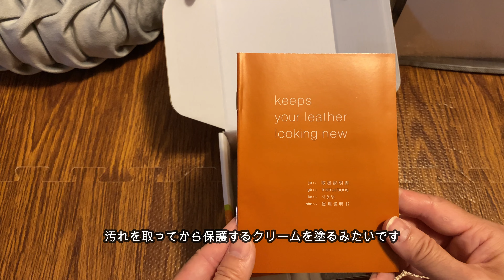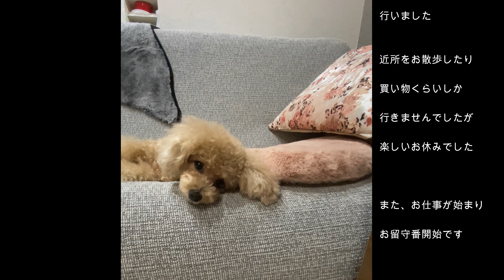【犬との暮らし】GW2年以上洗っていないソファーカバーを交換しました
共働き夫婦と犬2匹との日常動画です。
GWのお休みはカレンダー通りでしたが、関東はまんぼうと緊急事態宣言が発令されているので出掛けることもしませんでした。

おうちで快適に過ごすために、2年以上洗ってない不衛生なソファーカバーを洗うために交換しました🎵
インテリアが好きな方もそうでない方も、ぜひご覧いただけると嬉しいです❤

【MUSIC】
DOVA-SYNDROME